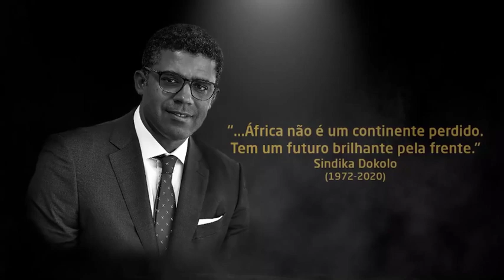Sindika Dokolo : We love you